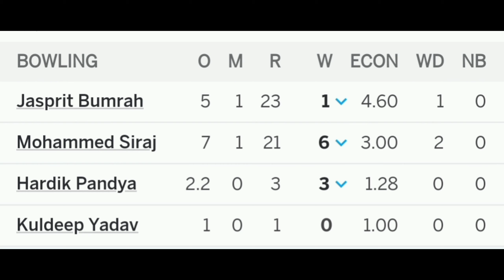India vs Srilanka Asia Cup Final | Full Highlights | Asia Cup 2023 Final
India vs Srilanka Final Full Highlights Match || Ind vs Sl Full Highlights Asia Cip Match 2023

Super11 Asia Cup 2023 | Final | Inda vs Srilanka | Final